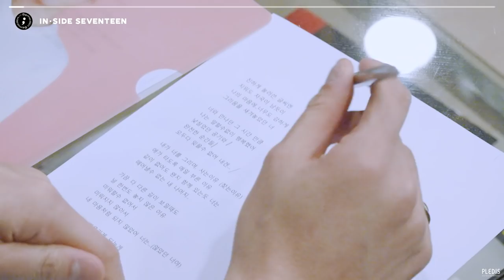[INSIDE SEVENTEEN] 승관 ‘이유(도시남녀의 사랑법 OST)’ 녹음 비하인드 (SEUNGKWAN ‘The Reason’ Recording Behind)